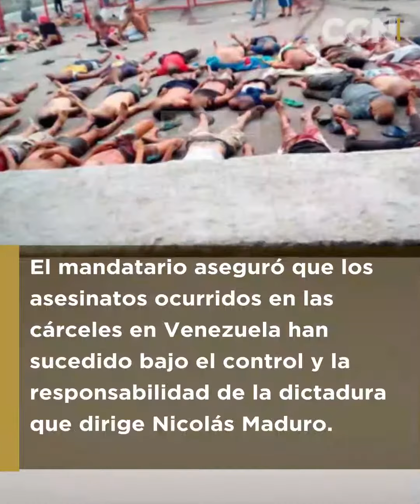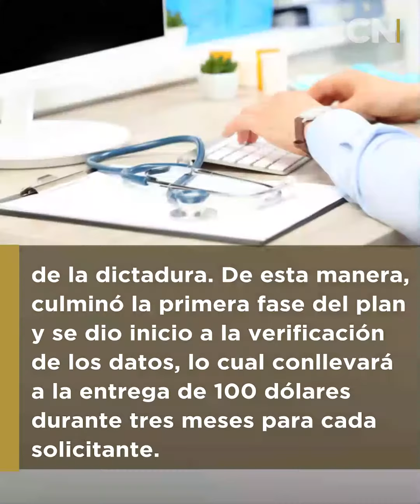Avance informativo del Centro de Comunicación Nacional: 02 de mayo de 2020